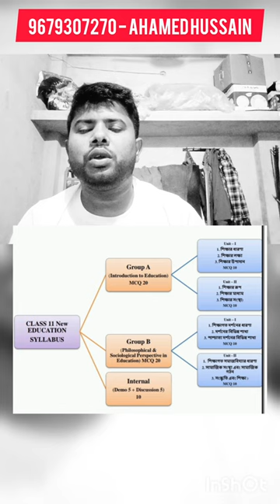Class 11 new syllabus